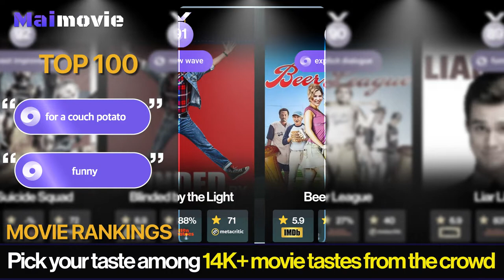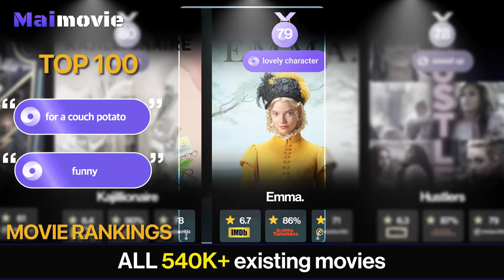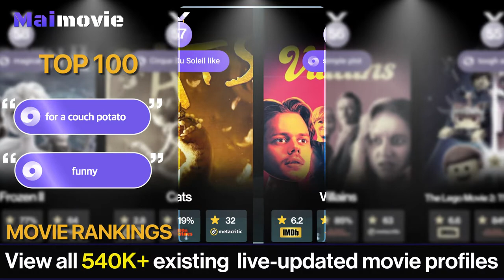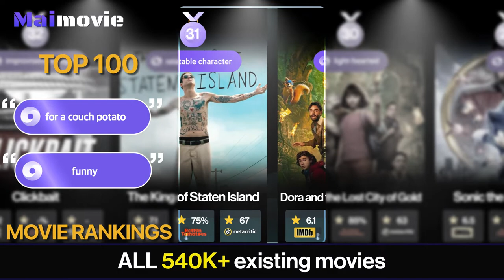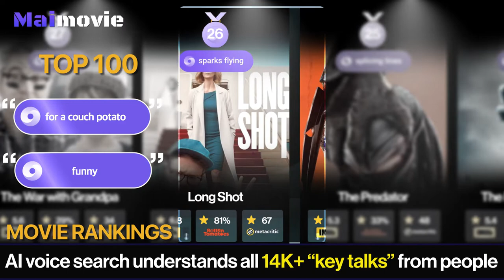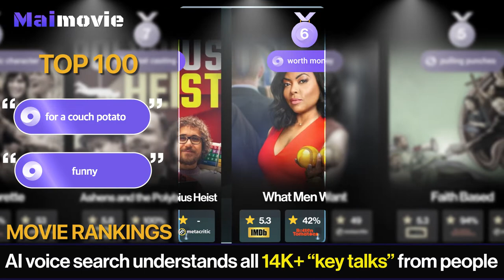Top 100 Funny Movies For A Couch Potato Ranking | Maimovie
"Are you a homebody or having a lazy day?🪴😴🛌
Have a good laugh at home with these movies😂🏡
Maimovie ranked the top ""funny"" movies ""for a couch potato"" 🤣🛋
Grab your favorite snacks and bundle up in your sheets🥨🍿😋